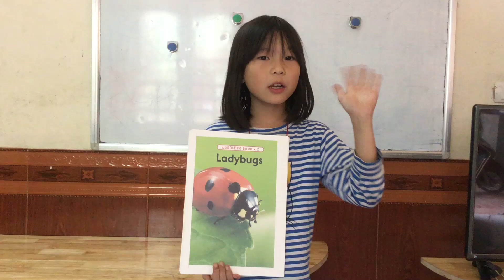K101_ PHƯƠNG MAI _ LADYBUGS